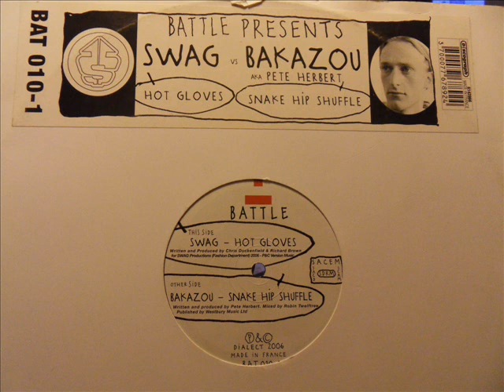Bakazou - Snake Hip Shuffle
From 2006 on Dialect Recordings. I think this is probably my favourite house record.